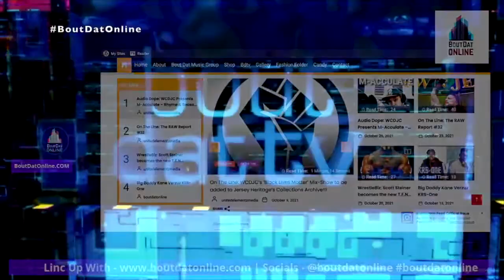Phalos Angeles On Watts Prophets Connection, Hip-Hop Music, Last Poets, Gil Scott-Heron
In this episode FONZi NeuTRON and PHALOS ANGELES discuss Music, Culture and More! catch full interview on DOATBM channel!!!